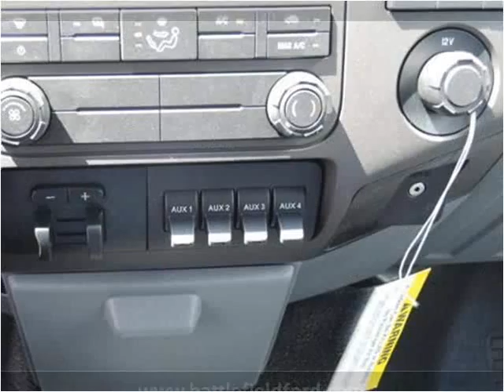2015 Ford F550 New Cars Manassas VA